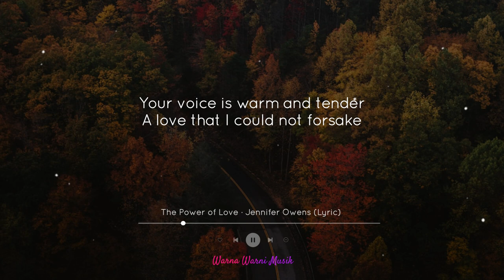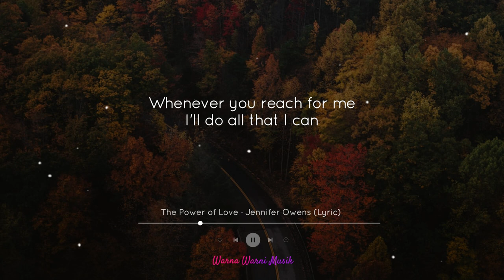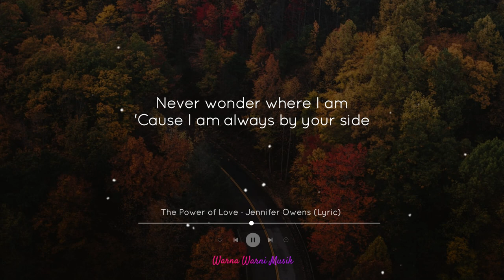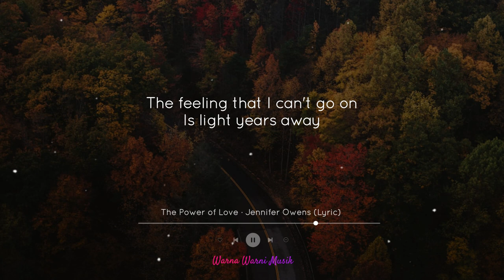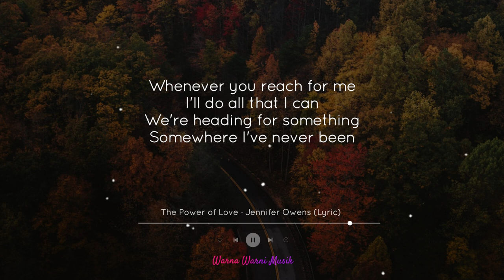The Power of Love - Jennifer Owens (Lyrics)